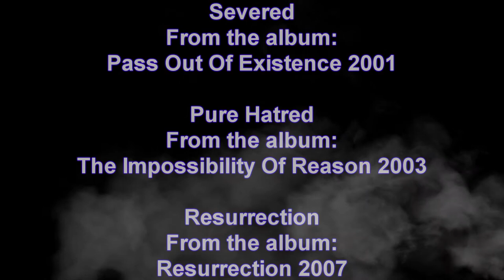Chimaira - Severed + Pure Hatred + Resurrection Live @ Melkweg The Netherlands 30/3/2012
Chimaira - Live @ Melkweg Amsterdam 30 March 2012
From the album: Pass Out Of Existence 2001, The Impossibility Of Reason 2003, Resurrectoin 2007
Record Label: Nuclear Blast / Ferret Music

Information:

Band members:
Current members

    Mark Hunter -- lead vocals (1998--present)
    Emil Werstler -- lead guitar (2012-present), bass guitar (2010, 2011), rhythm guitar (2009)
    Sean Zatorsky -- keyboards, synthesizers, backing vocals (2011--present)
    Austin D'Amond -- drums (2011--present)
    Jeremy Creamer - bass guitar (2008, 2012-persent)
    Matt Szlachta - rhythm guitar (2012--present)

Discography:

Studio albums

    Pass Out of Existence (2001)
    The Impossibility of Reason (2003)
    Chimaira (2005)
    Resurrection (2007)
    The Infection (2009)
    The Age of Hell (2011

LYRICS:

3. Severed

 Stay awake to decide
 Are you coming back?
 Is this my sanity?
 I can't forgive
 Oh is it the same to me?
 I can't take your place
 I'll never see you, never flee from me
 Severed
 Lost lies in the house I bring
 I can't fucking see
 I can never pull your self from me
 I can't focus
 Libertine my "said to be"
 I will never save you
 Wait...today is not the same
 Severed
6. Pure Hatred

 I have told you things need to change
 You never listened or came to my aid
 The vicious cycle has not changed
 My time's spent rearranged

Motherfuck it all
 I can't stand this
 Remember when I said
 Everyone makes me sick
 Well nothing has changed

I hate (I hate) everyone [x2]

This vicious cycle still remains
 Constant clusterfuck, bloodstains
 Ignorance, you kill for God
 Expression not allowed

You fucked it up
 With your motherfucking games
 I was so ashamed
 I hate [x2]

 Pick and choose your fights
 You have to
 Come out of this alive

 The vicious cycle still not changed
 My judgment fades away

You'll never change me
 Remember we are through
 I am staying here
 To betray all of you
 And nothing will change

I hate (I hate) everyone [x4]
 And I hate, and I hate EVERYONE!!
1. Resurrection

 finally tasting happiness
 5 years of hell for nothing
 trapped inside the minds of failures
 That which does not kill us makes us stronger
 But we were dead
 So are we now invincible?

Determination, perseverance, resolution... Resurrection

Final straw underlying ignorance
 Consumed by greed and hate (and hate)
 Kept under the feet of tyrants
 Reality kicked in
 Raced against time just to start all over
 Treated like shit
 Pushed aside and expendable

We have become, So god damn powerful [x6]
 All the beatings you gave us
 We will use them against you

 Free At last
 Finally tasting happiness
 Resurrection
In 2011 kwam het nieuwste album van Chimaira uit: "The Age of Hell". Dit album kreeg volop lovende kritieken, ookal waren er van de vijf bandleden twee vervangen. Bij dit optreden zijn er inmiddels weer twee vervangen. Alleen zanger Mark Hunter is er nog van de oorspronkelijke bezetting. Maar vooralsnog is dat geen belemmering om knallend uit de hoek te komen met hun stevige metal met vleesverscheurende gitaren, duistere elektronica, machinale drumpartijen, paranoïde keyboards en afwisselend melodieuze zang en agressieve grunts.

Het gefilmde optreden was op 30 maart 2012 in de Melkweg in Amsterdam, in de Oude Zaal. De zaal was open om 18:30 uur. Re-armed begon om 19:30 uur. Chimaira startte om 21:00 uur een show van anderhalf uur.

Een aantal van de gespeelde nummers zijn:
The Disappearing Sun
Nothing Remains
Power Trip
Losing My Mind
Year of the Snake
Born in Blood
Venom Inside
Severed
Destroy & Dominate
Devel inside
Everything You Love
Pure hatred
Resurrection